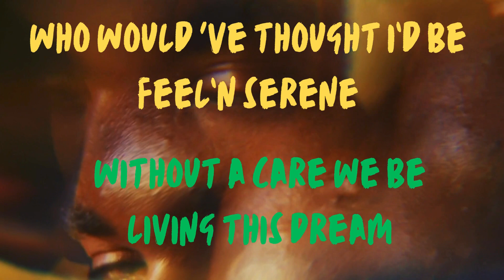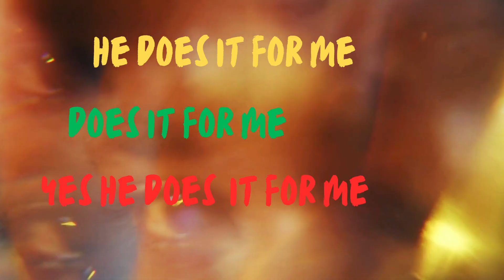FILLS OVA ME ( with lyrics )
Hey their Self Love is Key Community!!

Here with another piece of Art for y'all.. "Fills Ova me" Jus putting it out into tha universe.

Artist : Empressa aka Whispa
beats by: @biggsjr2009
Song Type: Manifestation Type

This is promotional music 🎶 🎶 partnered with @biggsjr2009